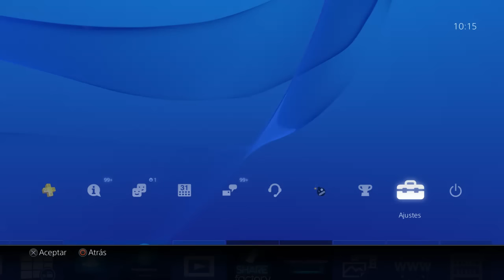INCREÍBLE CONEXIÓN en BLACK OPS 3 | RAPS A CUCHILLO | ElyesonE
GRACIAS :D